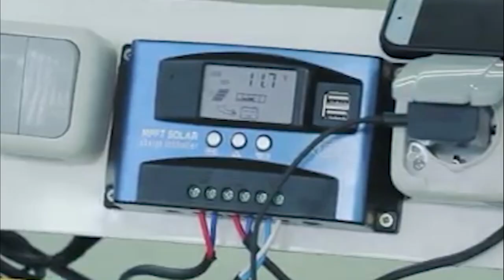O'zbekiston bo'ylab 28 ta hududga innovatsion hudud maqomi berildi.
Ular qaysilar? Shu vaqt davomida ular nimalarga erishdi?

Mazkur rolikda 2022-yilgi innovatsion hududlar faoliyatidan lavhalar jamlandi